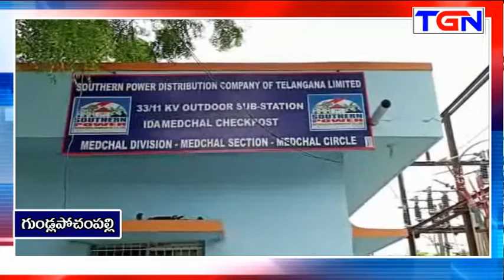విద్యుత్ సబ్ స్టేషన్ ముందు బీజేపీ నాయకుల ధర్నా I గుండ్లపోచంపల్లి I TGN News I